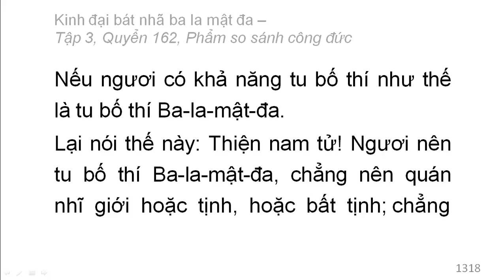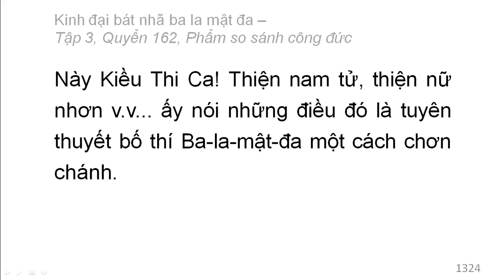600 quyển Kinh Đại Bát Nhã Ba La Mật Đa: Quyển .../600 (tiếp) (đọc lần 2)